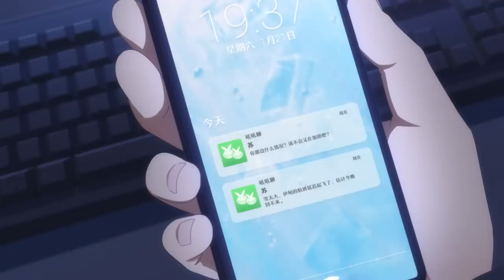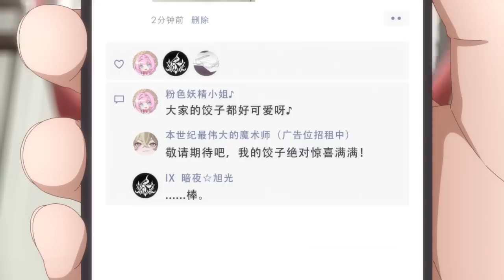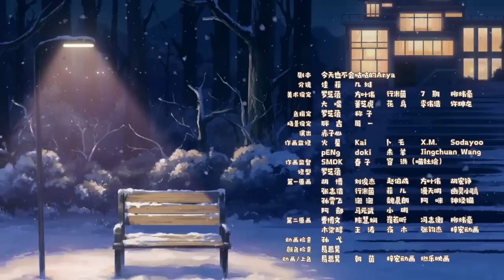Golden Courtyard: New Year Wishes in Winter Episode 1 - Honkai Impact 3rd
"On this wintry day, I'll stay with everyone at Golden Courtyard to do adorable things and create special memories, and then we'll embrace the new year in our unique way. Haha, does this sound ceremonious? After all, I want to create more such wonderful memories with every one of you, because I love you all♪"